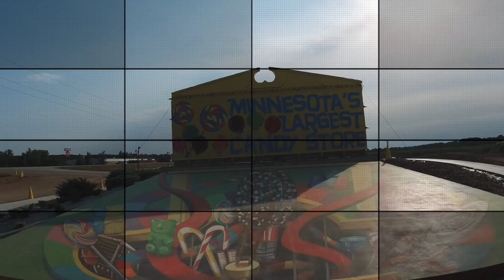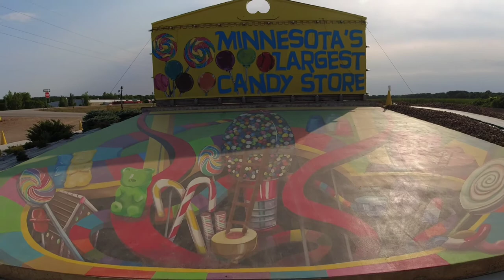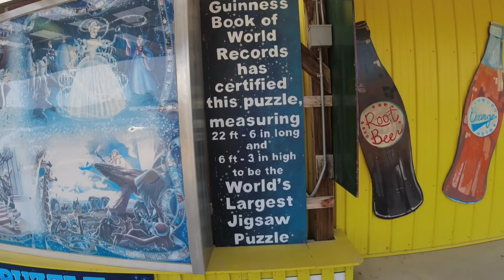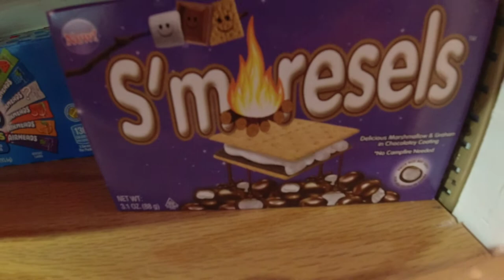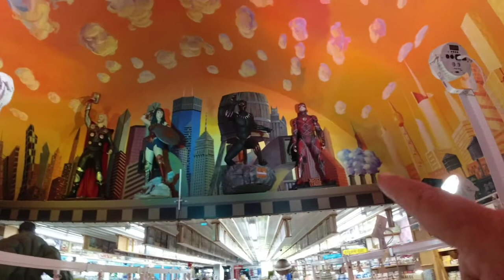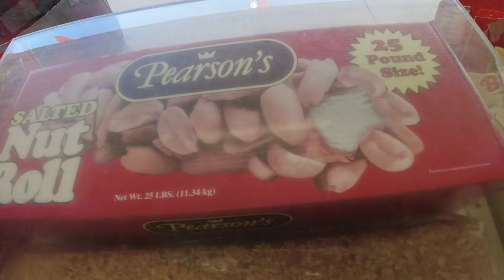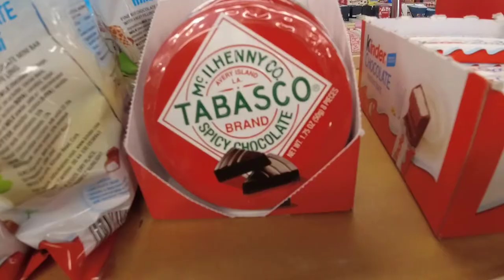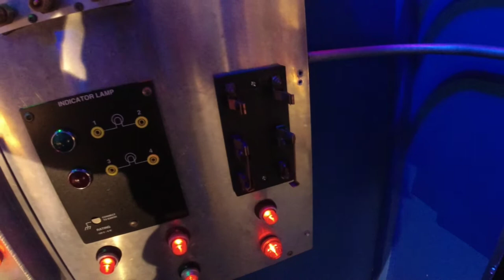Huge . Minnesota largest candy store roadside attraction 2021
Minnesota largest candy store revisited.  stopping by this amazing candy store in Minnesota a incredible roadside attraction to not only look at candy.but also the incredible decorative inside.